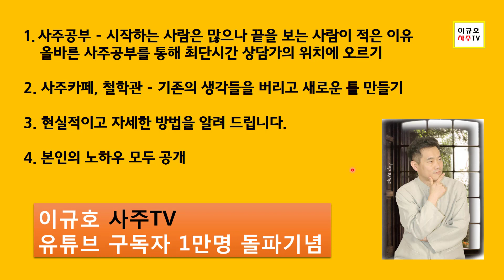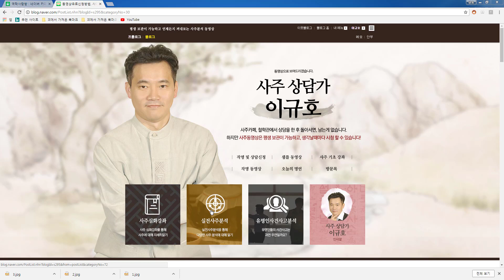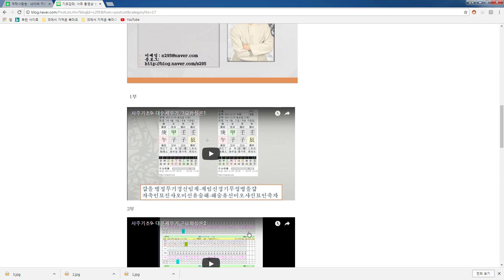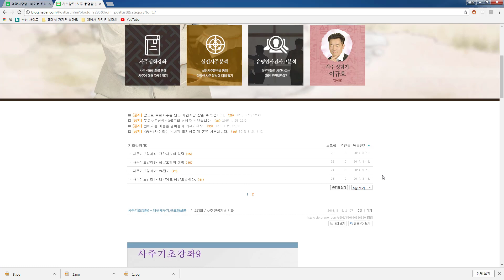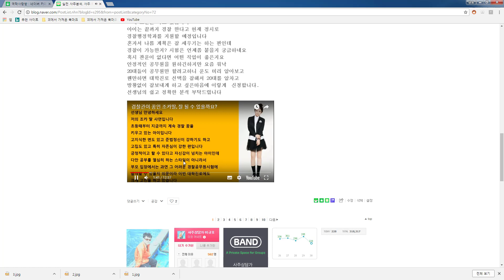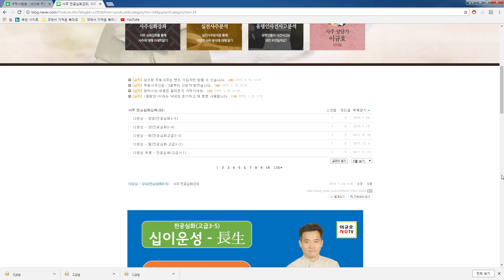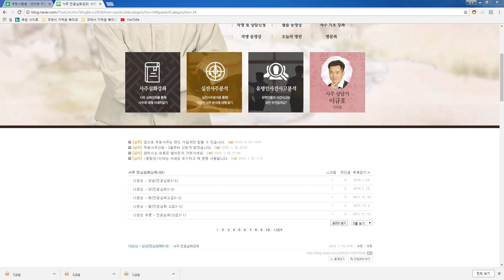사주에서 희망 찾기1 - 유튜브 구독자 1만명 돌파 기념